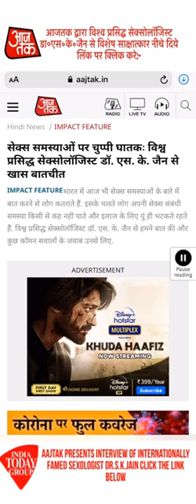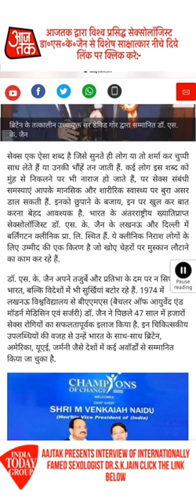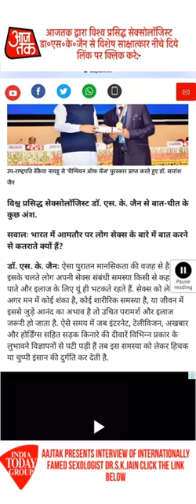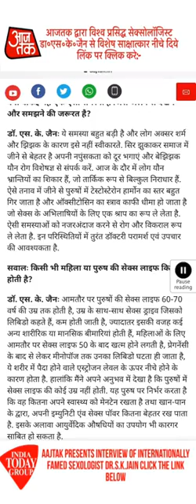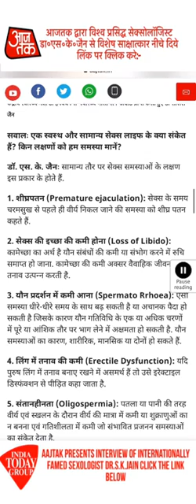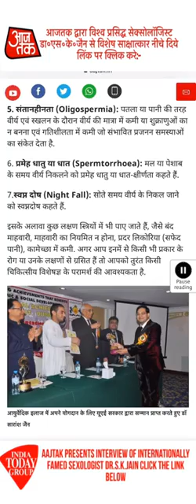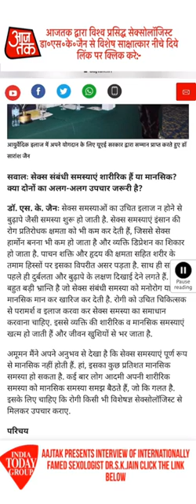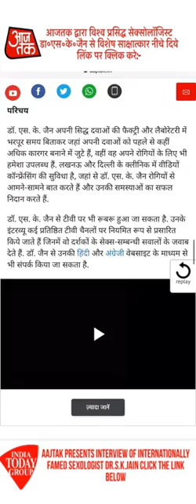AAJ TAK PRESENTS INTERVIEW OF INTERNATIONALLY FAMED SEXOLOGIST Dr. S.K. JAIN CLICK THE LINK BELOW